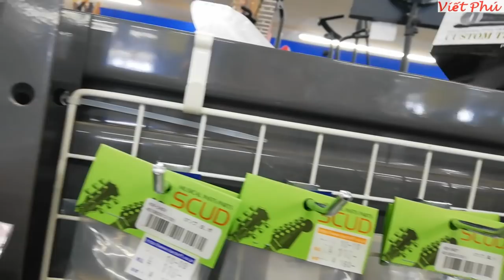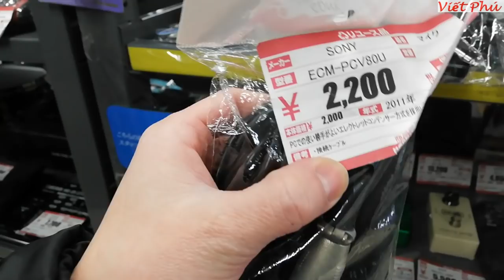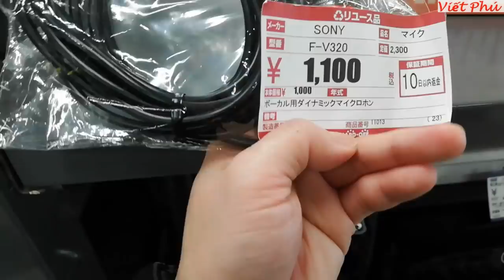Đi mua MIC Karaoke cũ gửi cho 2 khách ở Việt Nam/ Viết Phú JP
Hôm nay đi mua cho bác Bui Hoa ở TP HCM 1 míc cũ Sony và 1 bạn Hòa ở Hà Nam 3 bộ míc cũ chỉ với 550K. Mic karaoke Sony, Pioneer, HM
Cảm ơn các anh đã tin tưởng gửi gắm